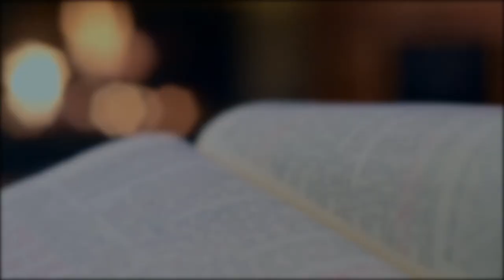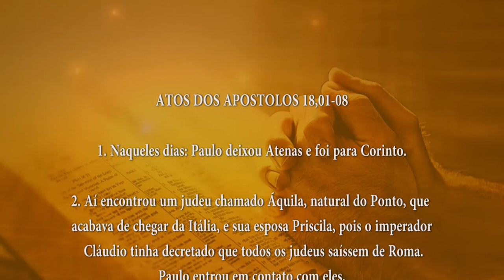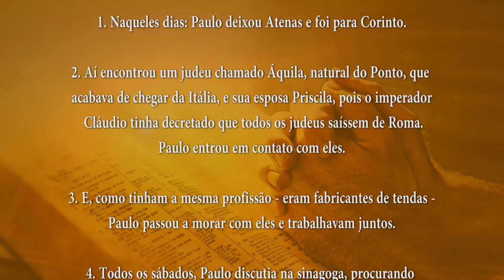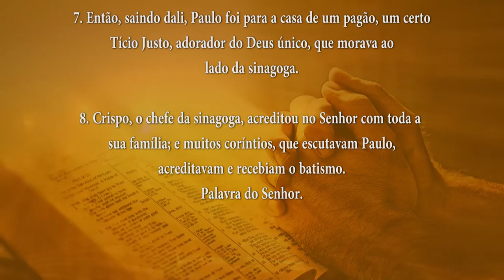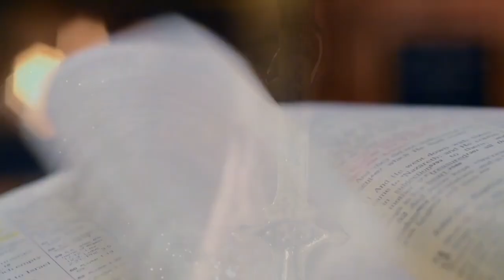PALAVRA DE DEUS MEDITADA(09/05/2024)